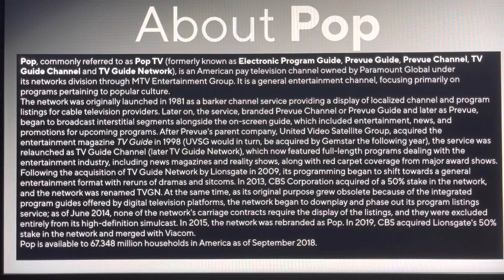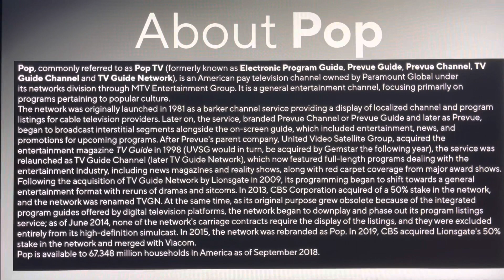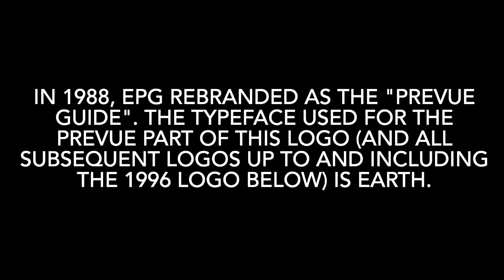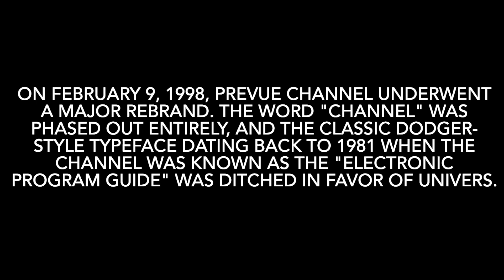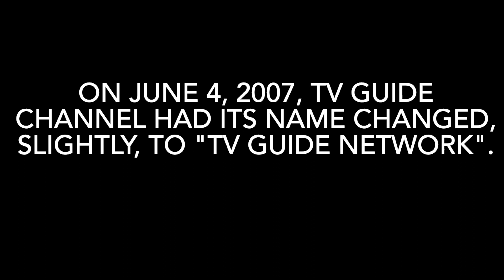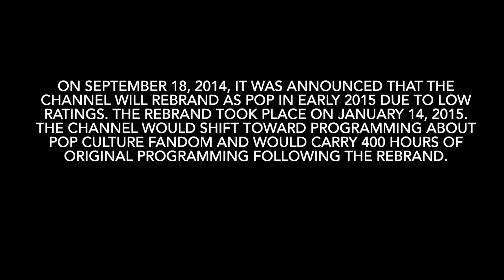Logo Reviews #99 - Pop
Hello, everyone! Welcome to Episode 99 of Logo Reviews! For this episode, we are taking a look at Pop! Enjoy, guys!